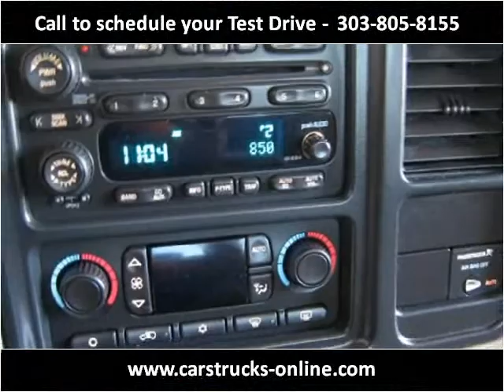2004 Chevrolet Silverado 1500 Used Cars Parker CO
This 2004 Chevrolet Silverado 1500 is available from Berkenkotter Motors.